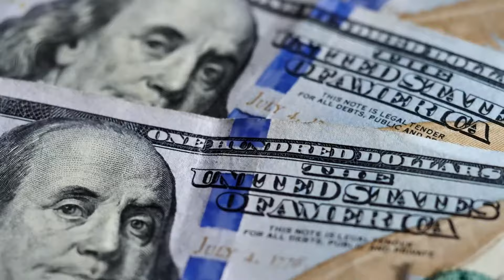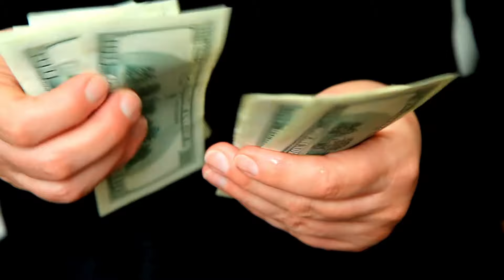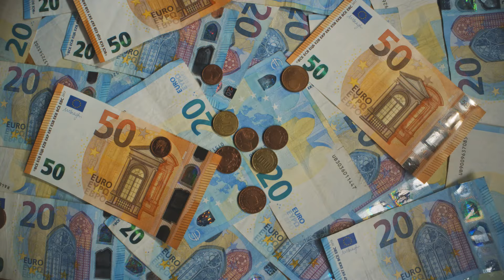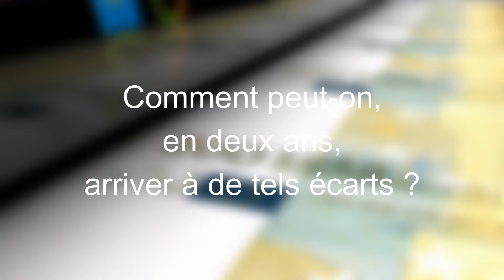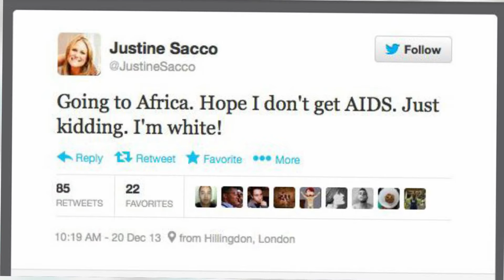10 des mensonges sur l'Afrique qui ne pourraient pas être plus éloignés de la vérité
Les gens aiment mentir sur l'Afrique parce que les représentations négatives de nos frères et sœurs noirs peuvent être utilisées pour excuser la discrimination et l'exploitation continue. Ne croyez pas les mensonges ! Voici la VÉRITÉ sur l'Afrique moderne. Mais avant de commencé si vous etes nouveau abonnés vous a la chaine et activé la cloche de notification pour ne plus jamais ratée une vidéo.